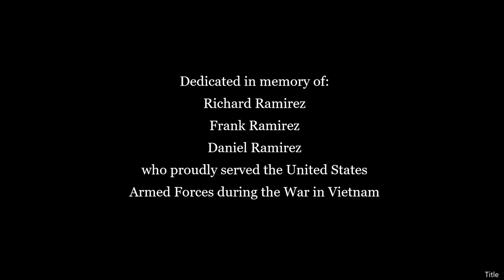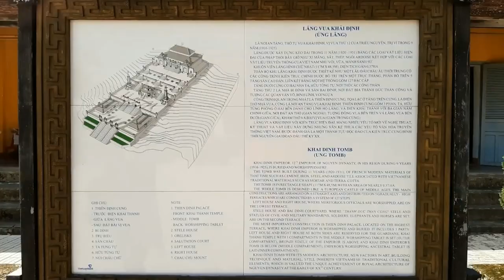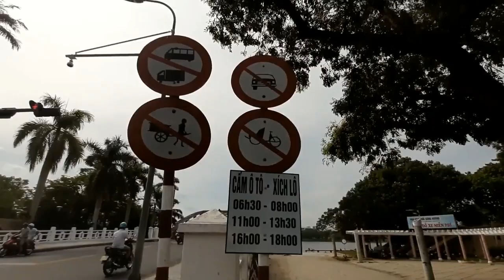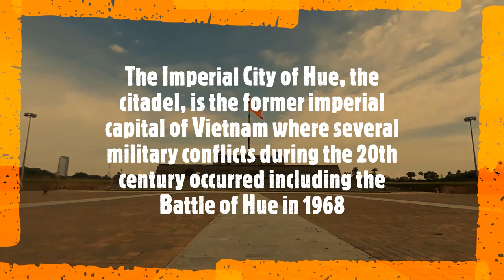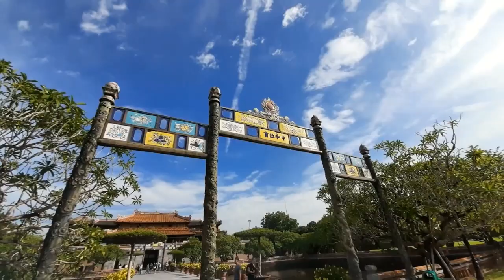🇻🇳 Hue, Vietnam: Imperial City Travel Vlog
We visit Hue, Vietnam - a city destroyed during the War in Vietnam that has been rebuilt and resurrected after being declared an UNESCO World Heritage Site in 1993. In this clip we explore the Royal Tomb of Khải Định and Citadel, the site of one of the deadliest battles of the Vietnam War.